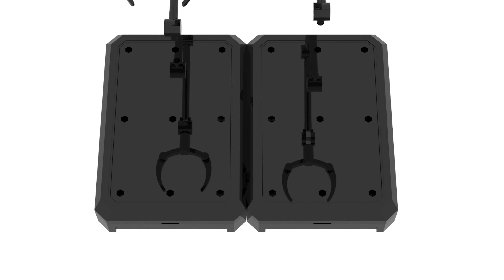Dspiae UMS General Purpose Model Display Stand